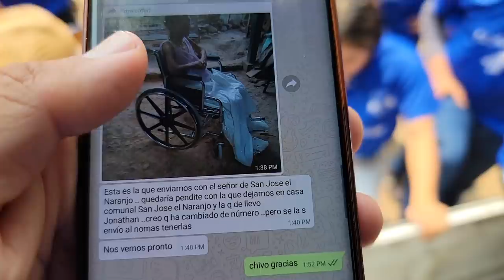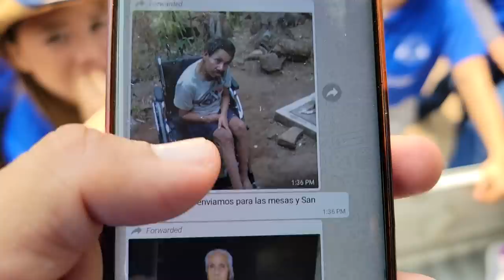Llegamos a Cara Sucia a repartir sillas de ruedas a personas necesitadas. Parte 1